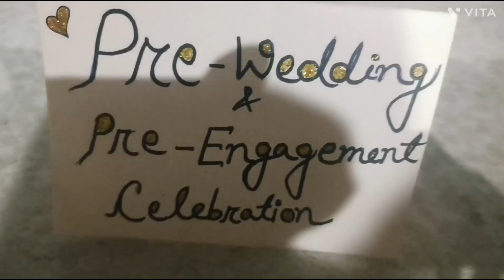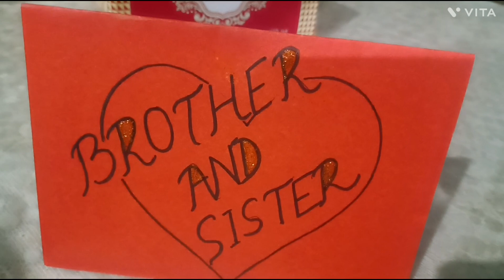Pre wedding pre engagement celebration কৰিলো🥰বিয়া নাম কোনে গালে🥰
‎@asminavlog5693  Pre wedding pre engagement celebration কৰিলো🥰বিয়া নাম কোনে গালে🥰